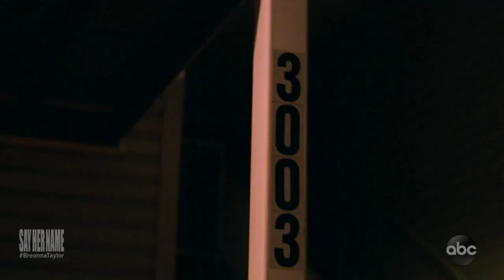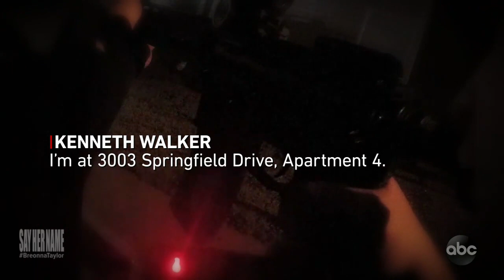Say Her Name: Breonna Taylor l 20/20 l PART 2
Late night police shooting at Breonna Taylor’s home: Part 2
Breonna Taylor and her boyfriend, Kenneth Walker, were in bed when police officers executed a search warrant. Taylor was fatally shot and Sgt. Jonathan Mattingly was shot in the leg.